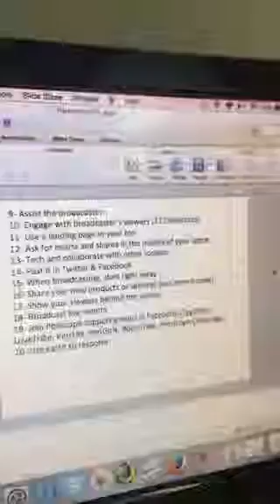✅ Learn how to get over 2000 followers and let us do it for you peri10k shareathon ✅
Recorded on 11/24/2015 10:03 PM UTC by yusufchowdhury
San Antonio
Live viewers: 314